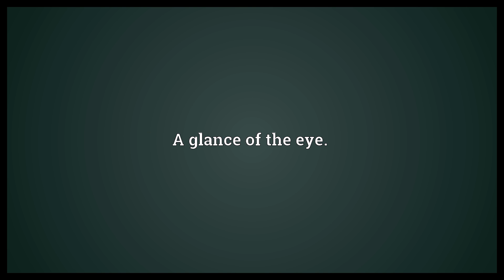Eyebeam Meaning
Video shows what eyebeam means. A glance of the eye..  Eyebeam Meaning. How to pronounce, definition audio dictionary. How to say eyebeam. Powered by MaryTTS, Wiktionary